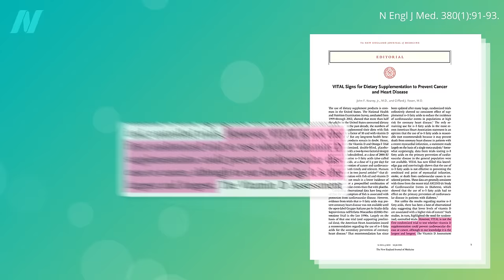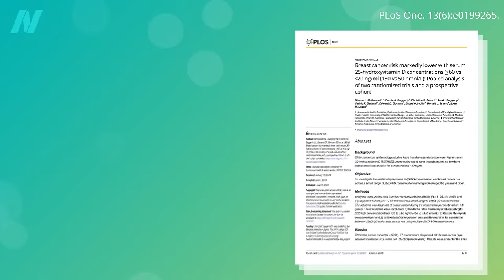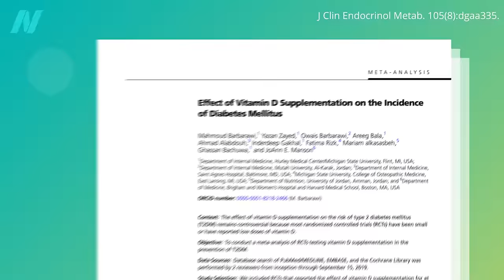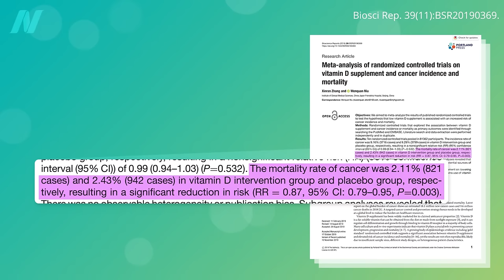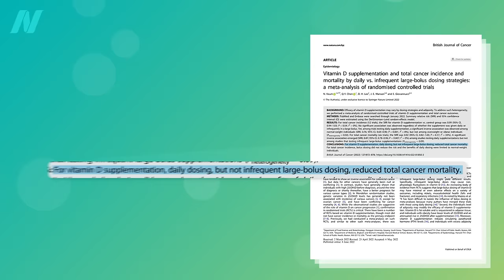Do Vitamin D Supplements Help Prevent Diabetes, Cancer Mortality, and Overall Mortality?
The benefits of Vitamin D supplements: randomized interventional trials are necessary to establish cause-and-effect.

My other recent video on vitamin D is Vitamin D Supplements Tested for COPD, Heart Disease, Depression, Obesity, and Cancer Survival

has more information on vitamin D supplementation.

You may also be interested in these videos on the topic:
• The Best Way to Get Vitamin D: Sun, Supplements, or Salons?

Have a question about this video? and someone on the NutritionFacts.org team will try to answer it.

Want to get a list of links to all the scientific sources used in this video? You’ll also find a transcript and acknowledgements for the video, my blog and speaking tour schedule, and an easy way to search (by translated language even) through our videos spanning more than 2,000 health topics.